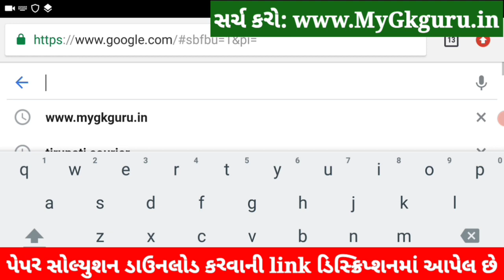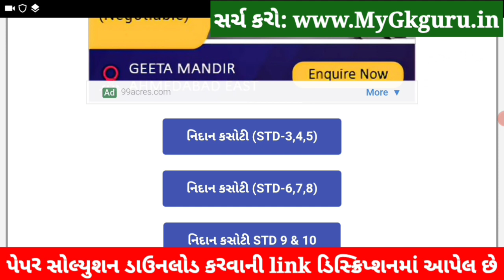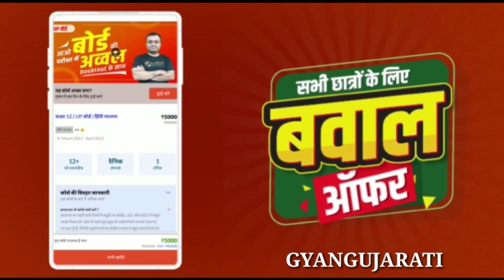💥 STD 8 Sanskrit Nidan Kasoti, STD 8 Sanskrit Paper Solution 2021 March, Nidan Kasoti STD 8 Sanskrit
STD 8 Sanskrit Nidan Kasoti 2021, STD 8 Sanskrit Paper Solution 2021 March 80 marks, Nidan Kasoti Std 8 Sanskrit. Nidan Kasoti Dhoran 8 Sanskrit Solution.

9th-10th ka ₹30000 ka poora syllabus *₹3000* mein

1) Daily *Video Classes*
2) Teacher *Notes*, Quiz
3) Daily *Homework*
4) Doubts ke solution
5) Previous year papers
6) *Motivation Classes*
7) Poore course ka *revision*

in this video I am providing complete Pratham Nidan Kasoti std 8 Sanskrit solution 2021. Sanskrit ekam kasoti solution March 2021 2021.

std 8,dhoran8,dhoran 8,maths,ganit,dhoran 8 sambhavna,sambhavna,tel